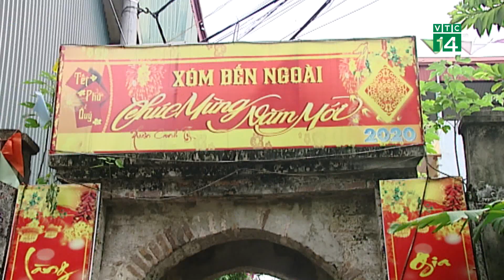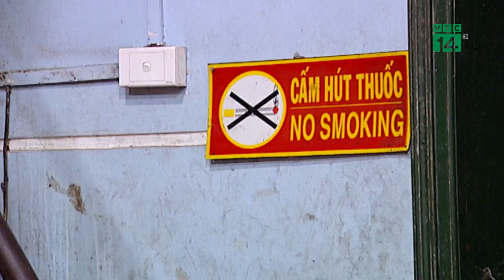Đảm bảo an toàn PCCC tại các cơ sở sản xuất vàng mã | VTC14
VTC14 | Hiện nay đang là thời điểm mà người dân có nhu cầu mua vàng mã lớn để thắp hương, thờ cúng. Vì vậy mà hoạt động sản xuất của các cơ sở, các hộ gia đình sản xuất vàng mã thời điểm này cũng nhộn nhịp hơn trước. Đã có không ít vụ cháy nổ xảy ra tại những cơ sở này do sự bất cẩn của chủ cơ sở sản xuất. Vì vậy công tác tuyên truyền, hướng dẫn người dân chấp hành tốt các quy định về PCCC cũng như trang bị cho họ các kỹ năng xử lý khi có cháy nổ xảy ra cần phải được tăng cường vào thời điểm này.